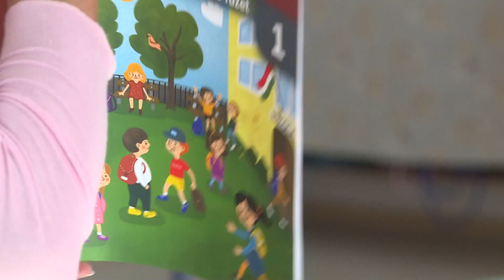Stratégiai egyeztetések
Pozitívnak értékelte Gerjen polgármestere a tanév eleje óta eltelt időszakot az új iskolafenntartó és az önkormányzat közötti együttműködés szempontjából. Mint arról szeptember elején beszámoltunk, a Pünkösdi Egyház vette át a fenntartói szerepet a gerjeni iskolában. Romhányi Károly értékelésében elmondta, folyamatosak a stratégiai egyeztetések is a fenntartóval. A nyelvoktatásban is történt előrelépés.